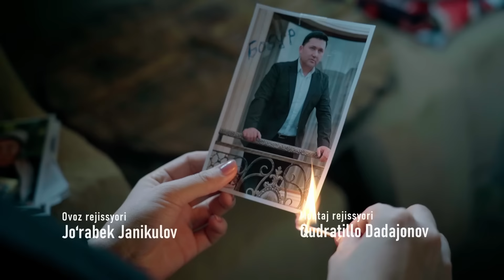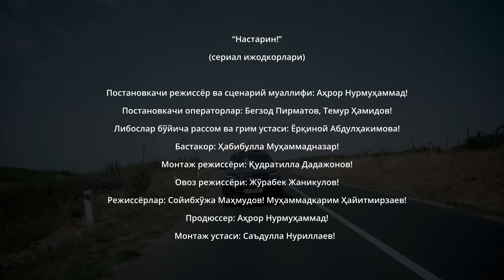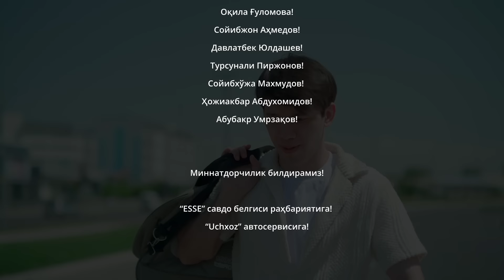Nastarin 32-qism (milliy serial) | Настарин 32-қисм (миллий сериал)